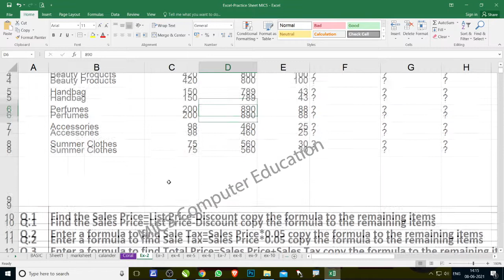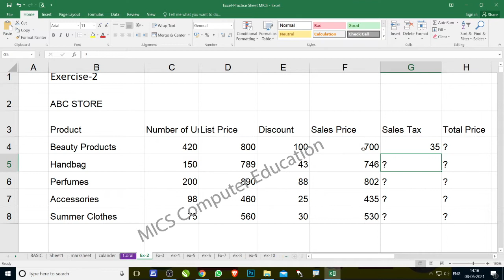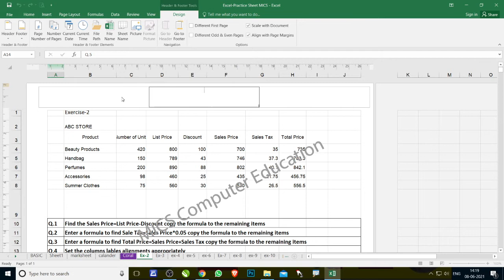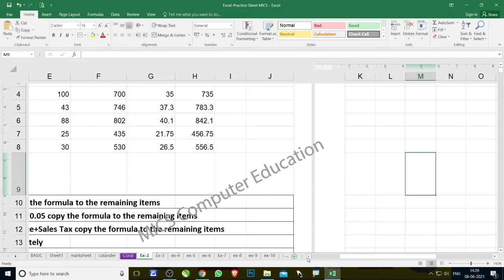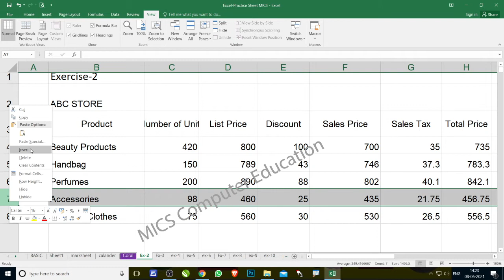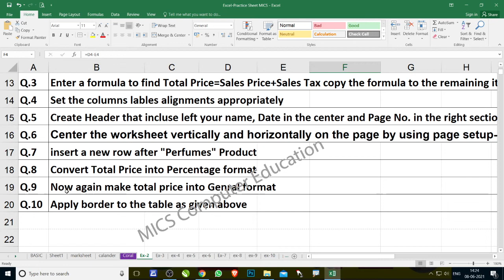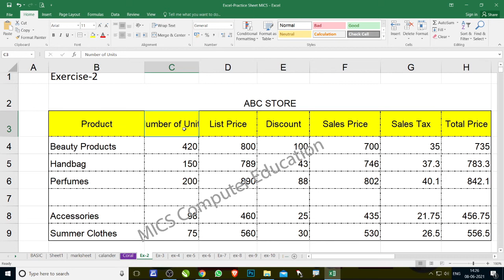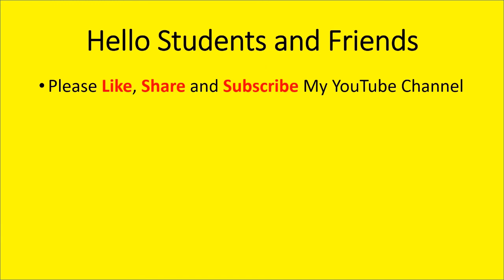Excel Rows and Columns | Apply border| Excel Formulas | Excel Practice | Exercise-2